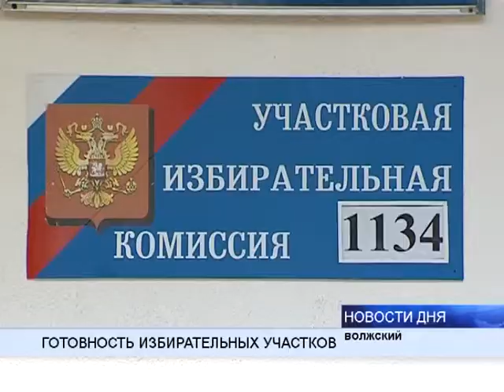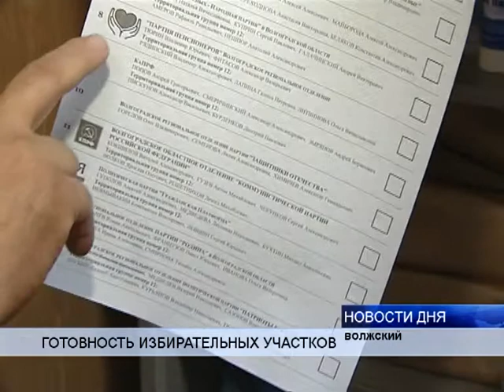(16+) ЕДИНЫЙ ДЕНЬ ГОЛОСОВАНИЯ: ГОТОВНОСТЬ № 1